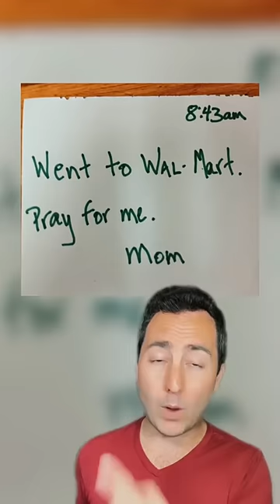Notes from Mom